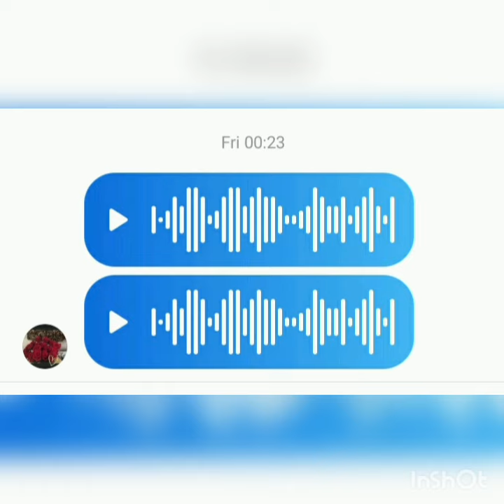LA HISTORIA REAL DE LOS AUDIOS PARTE 1. POLEMICA ENTRE LUIS ANDRADE Y MARCELA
POLEMICA LUIS Y MARCELA. QUIEN ES LA MUJER QUE PUBLICO LOS AUDIOS CONVERSACIONES DE LUIS ANDRADE EL AMIGO DE WENDY GUEVARA (PARTE 1)